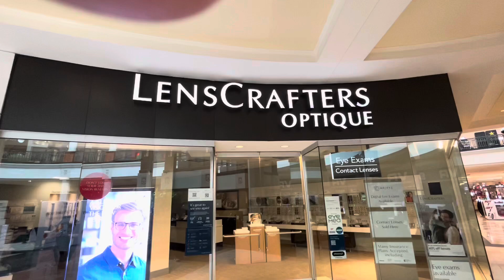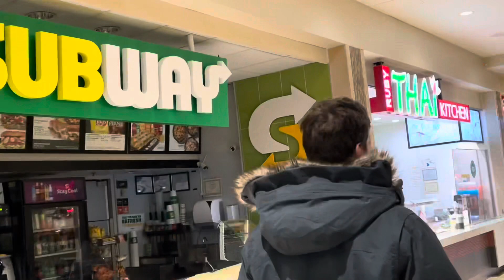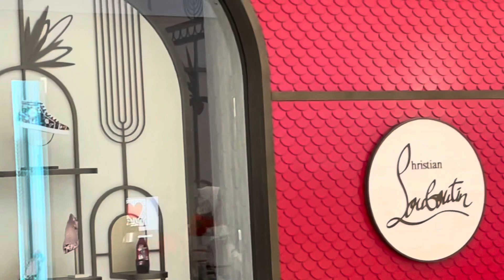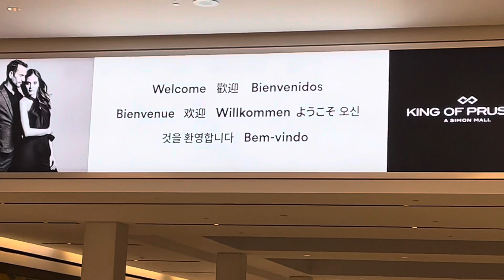Buhay Amerika- Na mangyan ako sa mga nakita ko